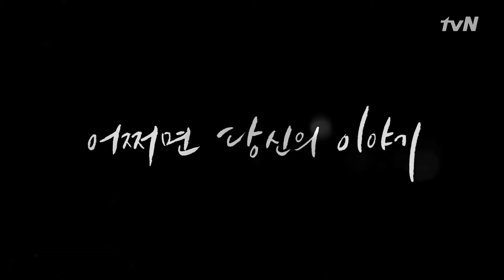[ModuLove]Ep.01-16 | Con solo una llamada, Woosuk corría a ver a su exnovia